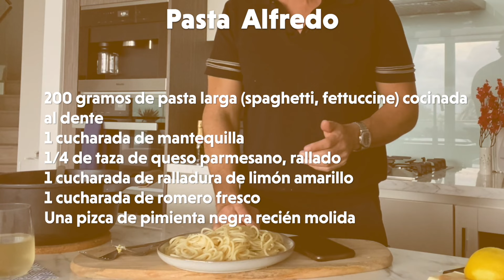PASTA CON SALSA ALFREDO TRADICIONAL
Pasta con Salsa Alfredo, una salsa fácil, rápida y muy versátil -  perfecta para cualquier pasta.  Muy elegante para una cena importante con muy pocos ingredientes.  Quizás uno de los platos más famoso plato queda bien con cualquier pasta lagar como el  Fettuccini  Alfredo.

Mas de mis recetas vegetarias o plantbased

¿Todavía no estas inscrito a mi canal de YouTube?

¿Buscas aún más? Entra a